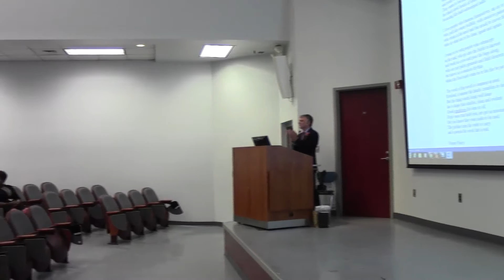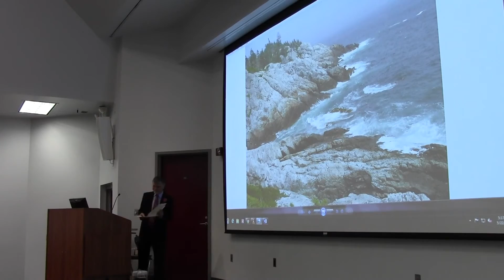David Jolly Retirement Celebration, 5/22/2016, 4/4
David Jolly's Retirement Celebration from the faculty of the Department of Public Health Education of North Carolina Central University. Miller-Morgan Auditorium,  Sunday, May 22, 2016. Seronda Robinson, PhD, presiding.  Part 4 of 4.